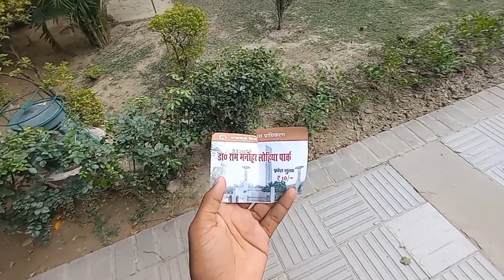Lohia Park of Mainpuri Lohia Park Mainpuri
Lohia Park of Mainpuri Lohia Park Mainpuri😊 therainbowgirl vlogs LohiaPark of Mainpuri😜😜

This video is Only For Education Purpose. No one
harmed in this vide0.
immediately for further credit or clip delete:
1. This video has no negative impact on the original
2. This video is also for teaching purposes
3. It is not transformative in nature.
4.l only used bits and pieces of videos to get the point
5. Some images are also used just for giving the
for purp0se such as criticism, comment, news
use isa use permitted by Copyright statute that might
herwise be infringing. Non-profit educational or

/3a2wgOP

CAMERA TRIPOD Faa3